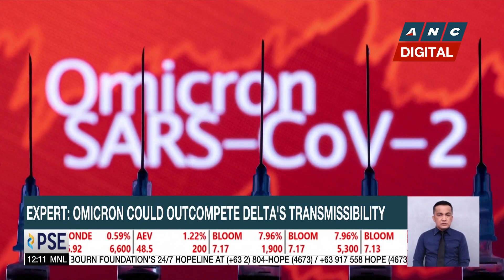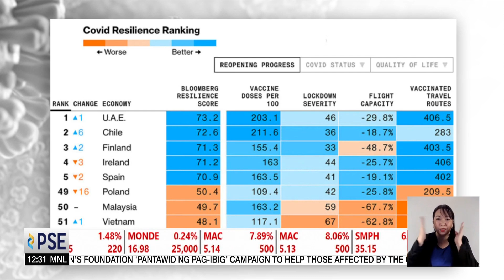Study: Omicron already in Europe before South Africa reported first cases | ANC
Dateline Philippines: The Omicron variant has been present in Europe even before the first cases were reported in South Africa, according to data from the Netherlands.